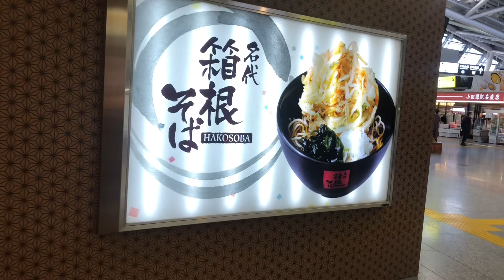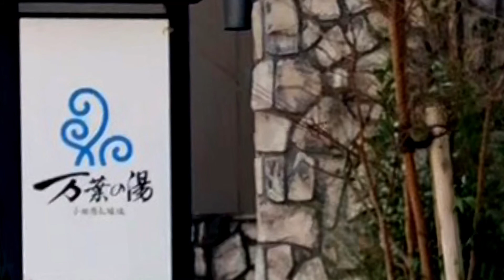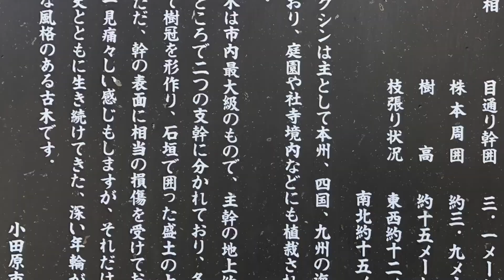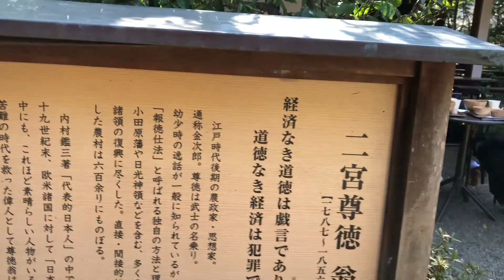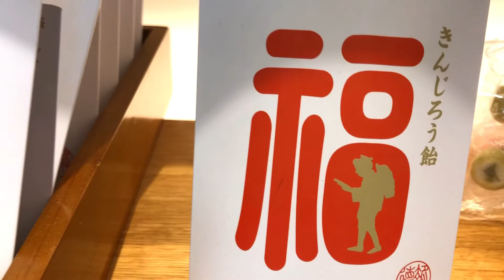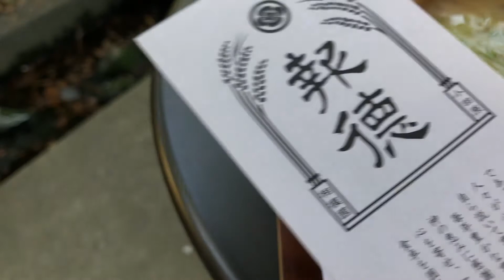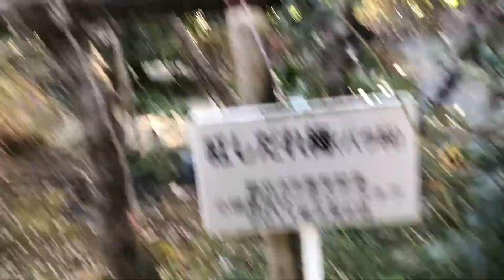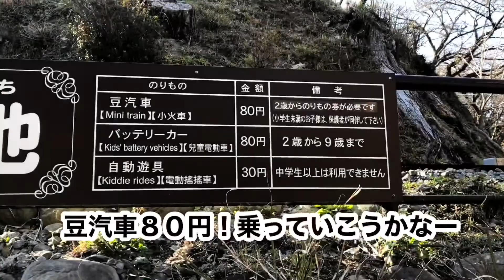カフェで開運セット(ラテアート＆プリン）＆大豆の味・呉汁【小田原Vlog】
ハルネ小田原（小田原駅東口の前の地下街）の壁屋総本舗での区画に作品入れ替えに行きました。
その帰りに、
小田原城の隣にある報徳二宮神社内にある、きんじろうカフェへ地元民なのに初訪問！笑

呉汁は大豆をすり潰して入れた味噌汁です。美味しかったー！
優しい味で丁度いい！ほんのりと納豆のような味を感じました。
油揚げ、ゴボウ、大根、人参、水菜かな？…そこに刻み生姜のピリッとした味がベストマッチング！また頂戴したいです！お椀も素敵で欲しいな～と思いました・・・でも、高そう！笑

開運セットは二宮金次郎の良くしられている、本を読みながら薪を背負っているあの姿と、開運の文字をラテアートにしたもの。
それと、福のマークの「きんじろうプリン」。
なかなかのセットですね！笑

解放感たっぷりのカフェ！散歩がてらに……小田原城周りの後にとても良い所ですね。

最後までお読み頂きありがとうございます。
by 夢子

●作品をスマホケースやカードケース、キャンバスボードにプリントして、
CreemaやBASEで販売しています。
よろしかったらのぞいて見てください

歳をとってもby夢子.com

yumeko_art_story
yumeyayumeko

BGM / 魔王魂＆甘茶工房